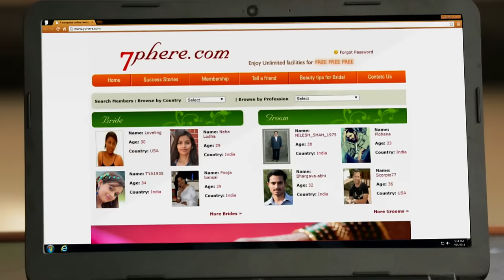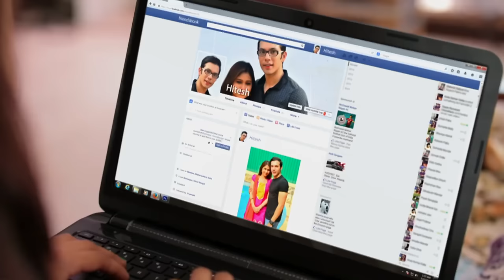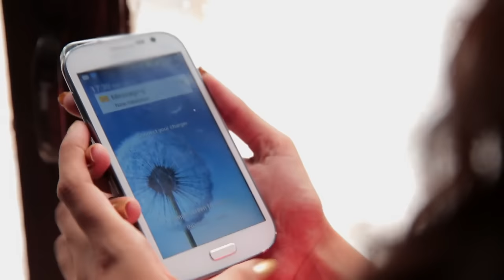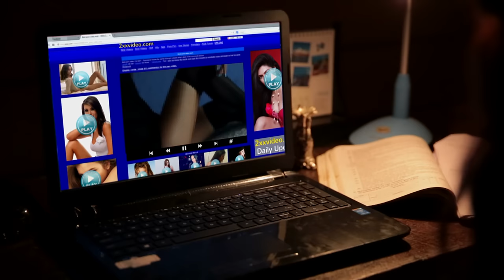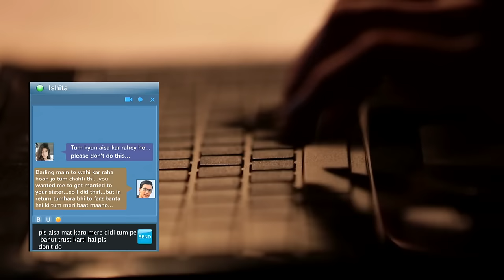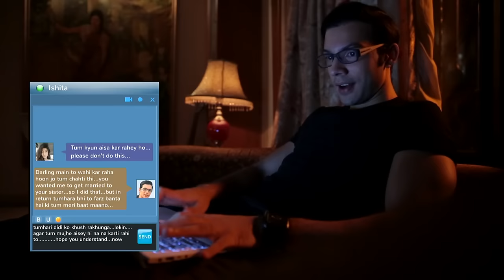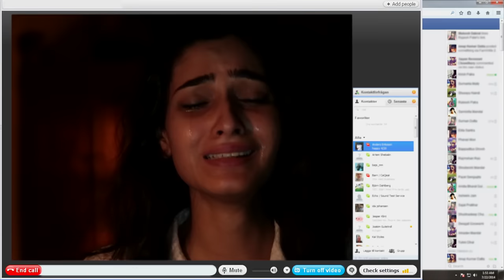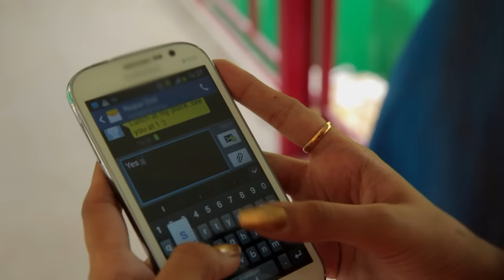MTV Webbed | Episode S2-E17 | Closest predators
You are the most vulnerable in your safest haven. Watch the story of a girl who was assaulted by the ones she trusted the most. Surf smart, stay safe.